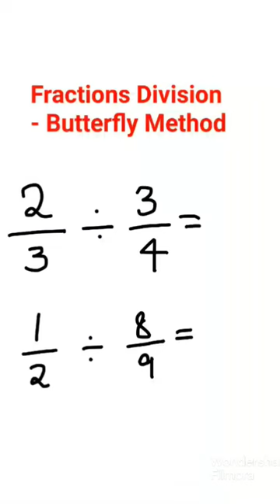Trending butterfly trick to do fractions division!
The link to remember tables from 1 to 100 is

This is the book to learn vedic maths
The tripod used for this video
The mic used for this video
This is one of the best books for Quantitative Aptitude
The book to develop Logic and Math skills through puzzles